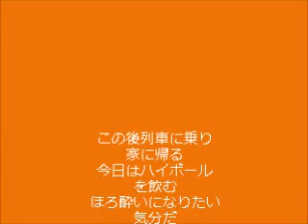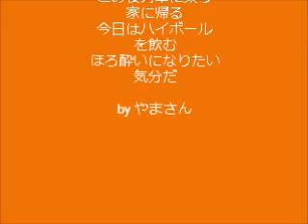雨の日曜日「悲壮」.wmv